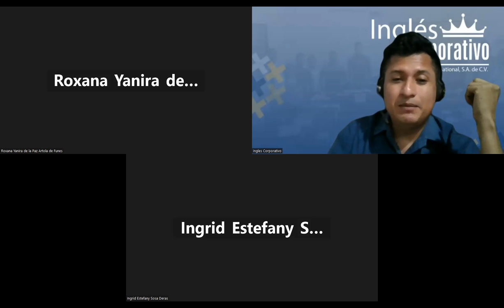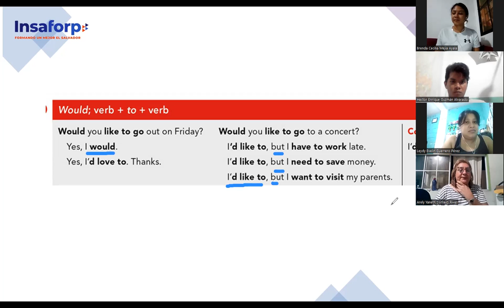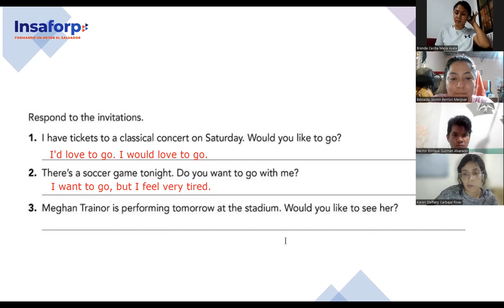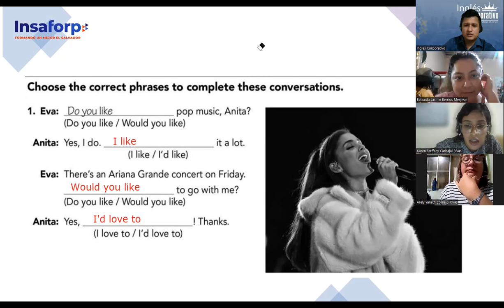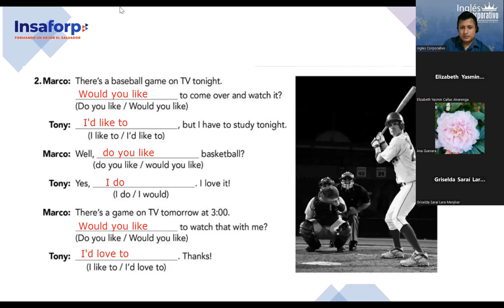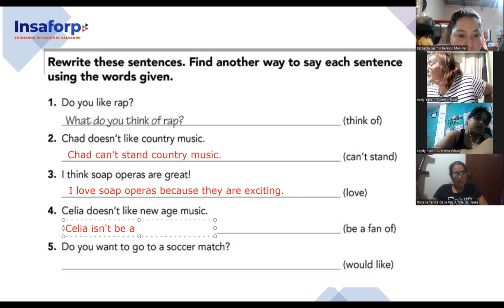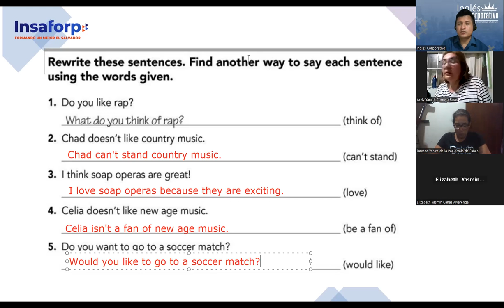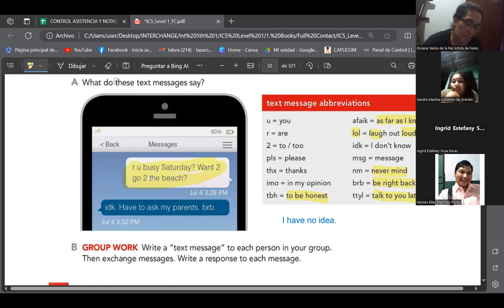SESION 12-12-10-2023-FI-REGAL-97-PALOMO-Would; verb + to + verb